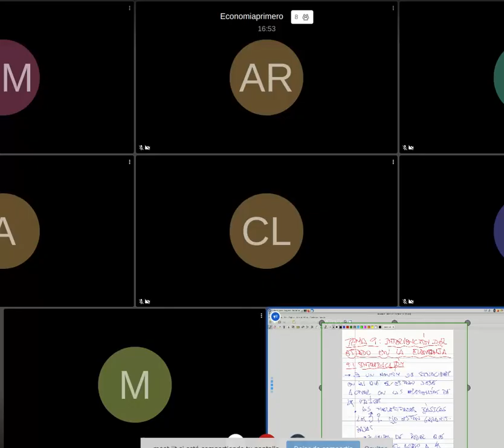Bienes públicos y Fallos de competencia